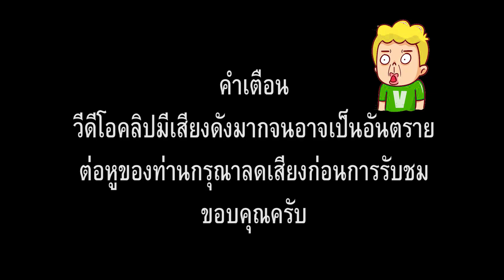Roblox มาเป็นเด็กบอร์กันเถอะ - Roblox Skateboard Difficulty Chart Obby[vaha555]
😘💕ซื้อเสื้อพี่เอกตรงนี้จ้า อิอิ

😘💕ซื้อเสื้อพี่ฝนตรงนี้จ้า อิอิ
ลิงค์แมพจ้า
Song : 2 Phut Hon - Phao (KAIZ Remix) GUITAR COVER.